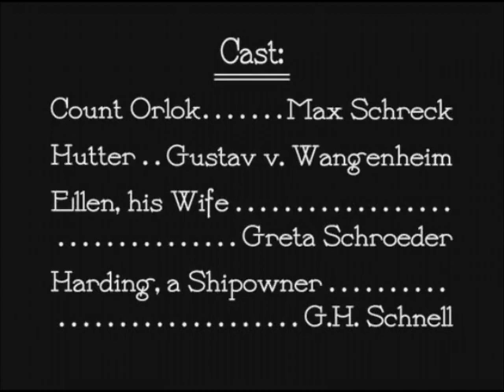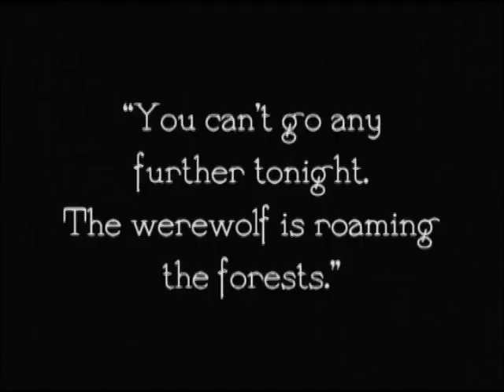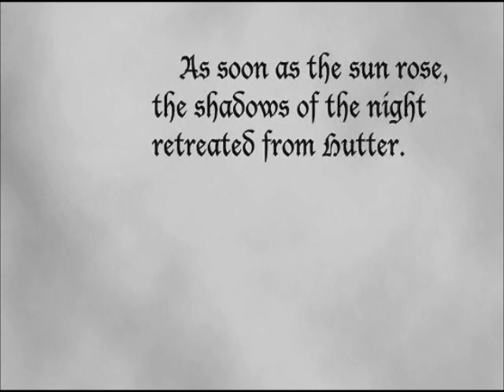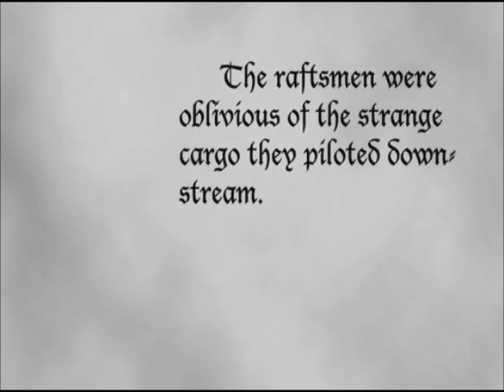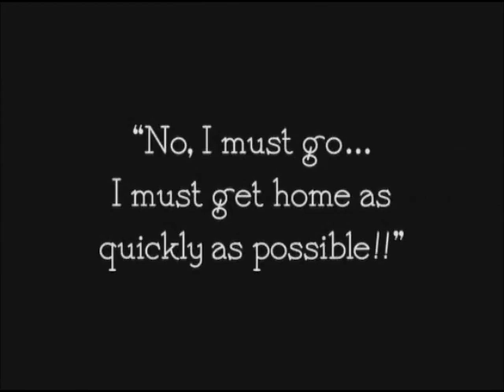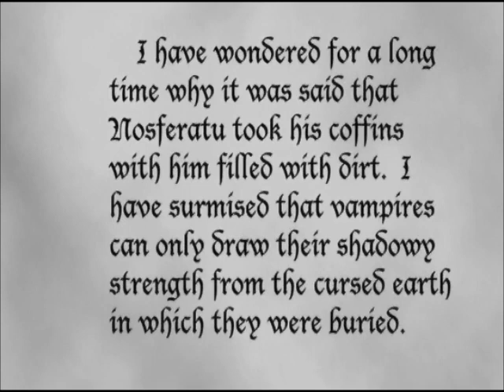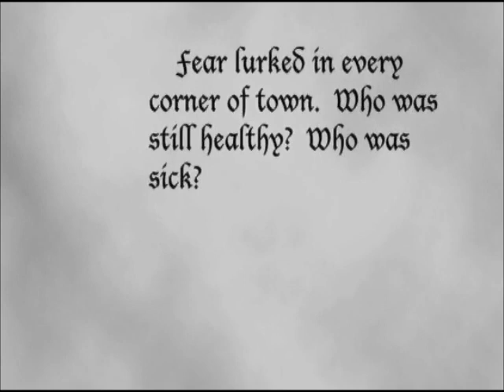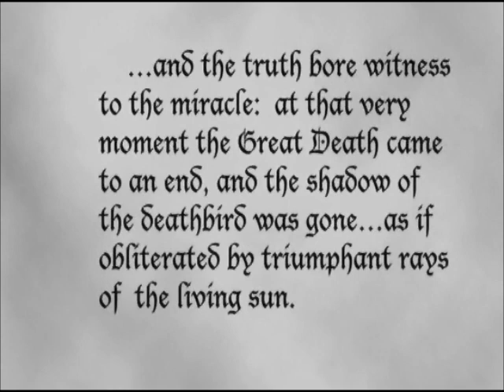Nosferatu (1922) I F.W Murnau I Silent Movie [ Horror]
In 1838, Thomas Hutter, a real estate agent's clerk, left his young wife Ellen for Count Orlok's castle in the Carpathians. There, Hutter discovers that the Count is in fact Nosferatu the vampire and falls victim to the monster's repeated bites.

Film Cast:

    Max Schreck - Count Orlok
    Gustav von Wangenheim - Thomas Hutter
    Greta Schröder - Ellen Hutter
    Alexander Granach - Knock
    Georg H. Schnell - Harding
    Ruth Landshoff - Annie
    John Gottowt - Professor Bulwer
    Gustav Botz - Professor Sievers
    Max Nemetz as The Captain of The Empusa
    Wolfgang Heinz as First Mate of The Empusa
    Heinrich Witte as guard in asylum
    Guido Herzfeld as innkeeper
    Karl Etlinger as student with Bulwer
    Hardy von Francois as hospital doctor
    Fanny Schreck as hospital nurse